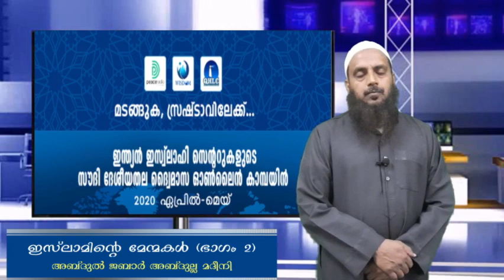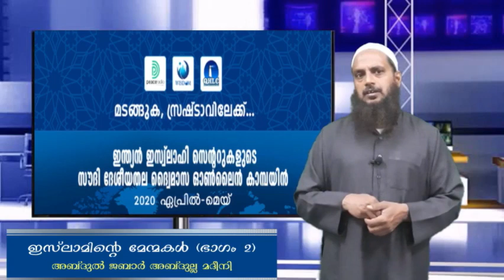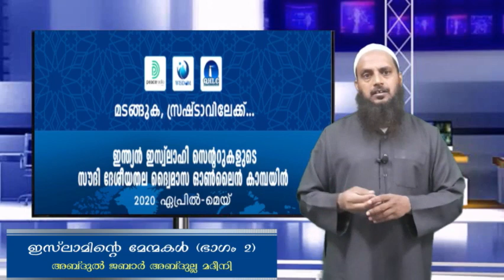ഇസ് ലാമിന്റെ മേന്മകൾ(Part 2) l അബ്ദുൽ ജബ്ബാർ മദീനി, ദമ്മാം.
ഇസ് ലാമിന്റെ മേന്മകൾ
(വിശ്വാസ - കർമ്മ - സ്വഭാവ രംഗങ്ങളിലെ ഇസ് ലാമിക അദ്ധ്യാപനങ്ങളുടെ പ്രത്യേകതകളും ശ്രേഷ്ഠതകളും വിശദീകരിക്കുന്ന ക്ലാസുകൾ)

🗓 27-4-20,(തിങ്കൾ)🇸🇦 KSA 4:15 pm
🎙അവതരണം: അബ്ദുൽ ജബ്ബാർ മദീനി, ദമ്മാം.